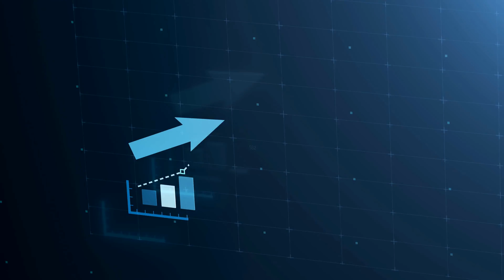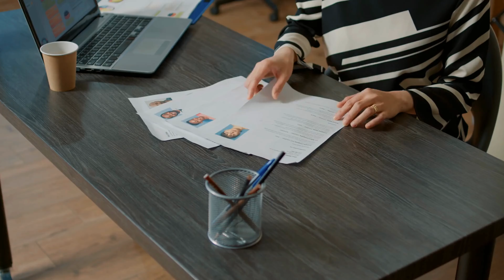What are you willing to sacrifice to grow your insurance agency?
When the clock struck midnight on New Year's Eve, did you envision a future filled with professional triumphs?

Drawing from Dr. Benjamin Hardy's compelling narratives, we delve into the concept of 'The Gap and The Gain', which teaches us to measure success from our starting point, not against an often elusive ideal.

This episode is about embracing the grind and the hard choices that lead to the glitz of hitting targets. Prepare to recalibrate your mindset and set ambitious goals with wisdom that could transform the trajectory of your entrepreneurial voyage.

Running a business is like steering a ship through uncharted waters; it demands both skilled navigation and the willingness to adapt. In the thicket of financial discipline, we confront the reality of reducing personal expenses to fuel our business engines.

Sacrifice doesn't always shout its name, but it's there in the long hours, the skipped golf rounds, and the strategic reinvestment decisions. It's a dance between your present comfort and your future empire.

Discover how striking the right balance can lead to not just professional success, but a life well-lived, both within and beyond the office walls.

It's not all spreadsheets and sales targets; the personal side of growth can pack a punch too. Breaking up with bad habits, revamping your social calendar, and even stepping back from the limelight are just a few of the tough love decisions we discuss.

These are sacrifices made not for sacrifice's sake but as stepping stones to a bigger, bolder future. So if you aspire to lead a richer life and cultivate a thriving business, this heart-to-heart is your clarion call to action.

Join us for an episode that might just spark the change you've been seeking.